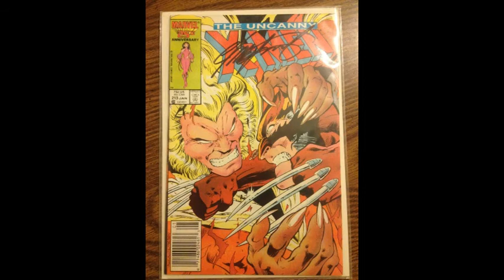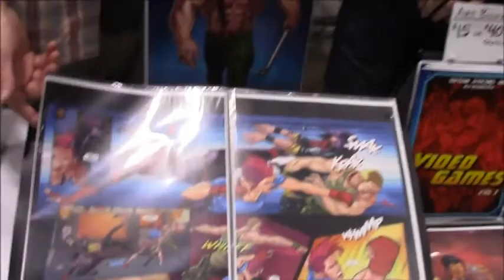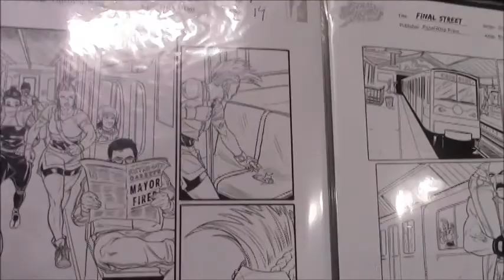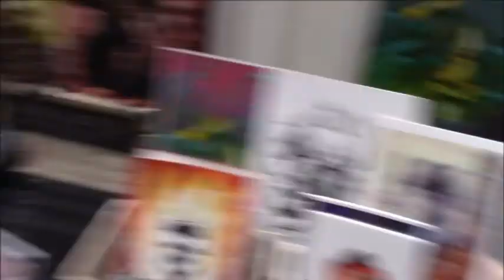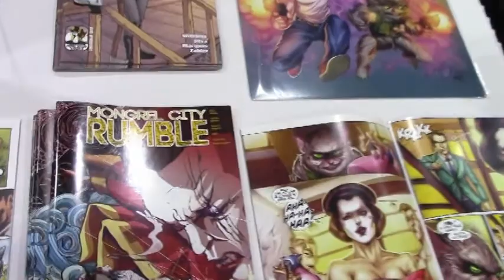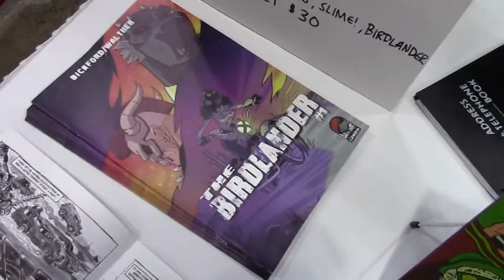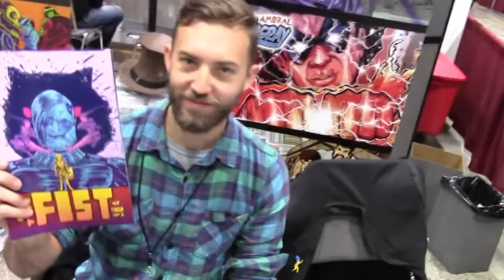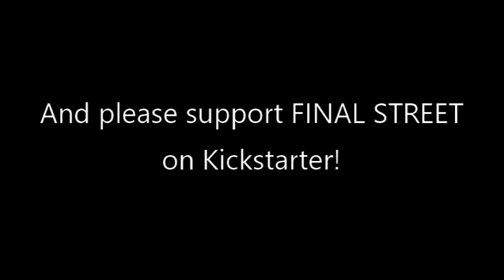Planet Comic Con 2017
Some footage I shot of Planet Comic Con 2017 in Kansas City.